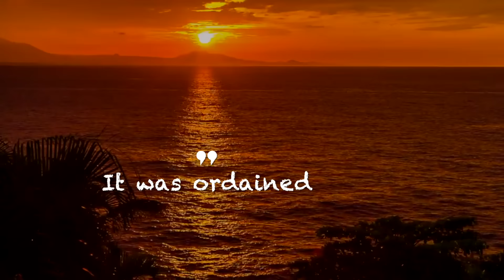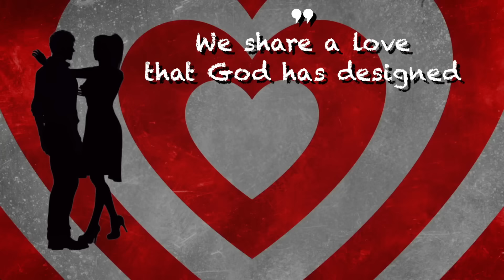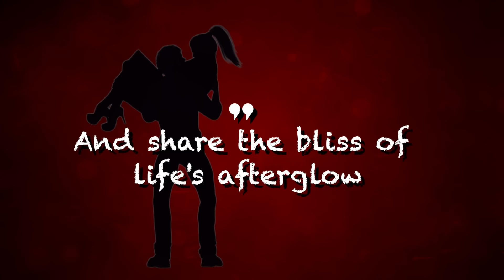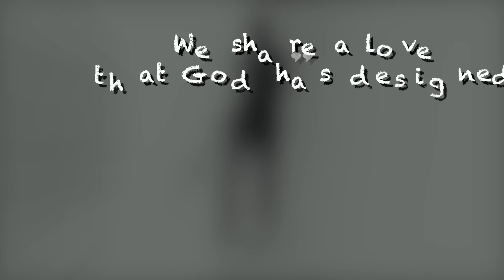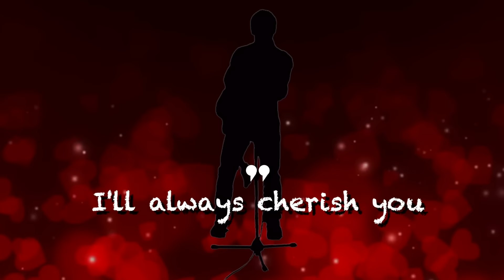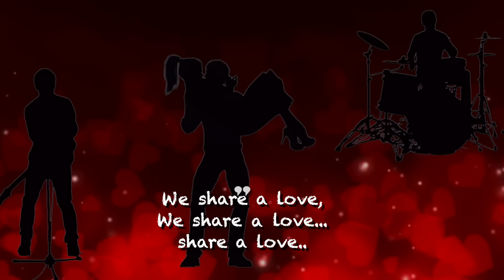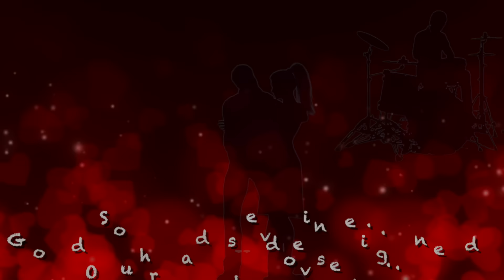OFMB - We Share A Love (LYRIC VIDEO), Soul Infusion (Redux)-Album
LYRICS:
From the beginning of time for you and I
It was ordained our hearts would align
God in His grace and infinite mind
Brought us together in love divine
And as we climb tier after tier
And embark on each new frontier
What a joy to know that through Jesus Christ
Our Lord Our God will navigate our lives

We share a love that God has designed
We share a love that’s so sublime
We share a love that’s drawn from the bank divine
We share a love, emotions dually signed

As time has grown the seed we have planted
It’s now a fine bouquet being decanted
And as we sip from love’s overflow
And share the bliss of life’s afterglow
I pray that we will savour the taste
A pleasure that time will never erase
And through the Father, Son and Holy Ghost
I know that we will share love’s eternal toast

We share a love drawn from the Master’s vine
We share a love that gets better with time

Like a rose on a mountain
Our love has bloomed, a cascading fountain
Sweet smelling perfume
And as time unfolds, I promise you
Through the warmth and the cold
I’ll always cherish you

(P) GIFTS FROM JESUS MUSIC PUBLISHING. (ASCAP)